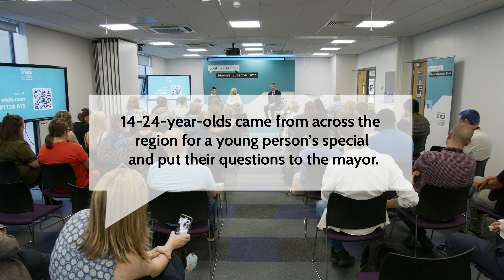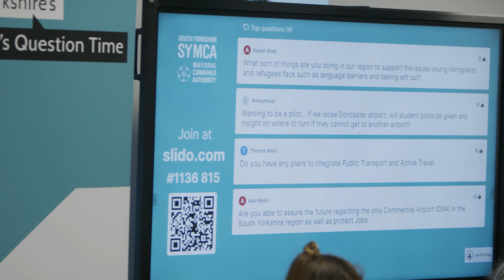South Yorkshire's Mayor's Question Time - Wed 3rd Aug long version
South Yorkshire's Mayor's Question Time is the people of South Yorkshire's chance to ask Mayor Oliver Coppard questions on issues that affect them.

This event was chaired by Curtis Yip and Rebecca Russon from local Youth Cabinets, who introduced the guests to South Yorkshire Mayor Oliver Coppard and asked the questions.

The questions covered topics including transport, skills, climate, the economy, SEND (Special Educational Needs & Disabilities) and accessibility support, youth communities and political engagement with young people.